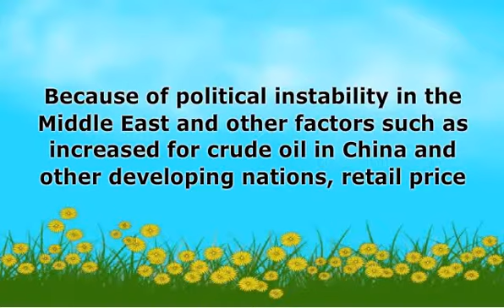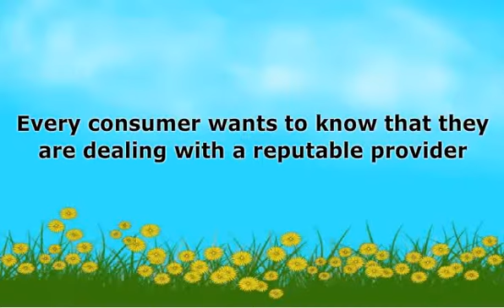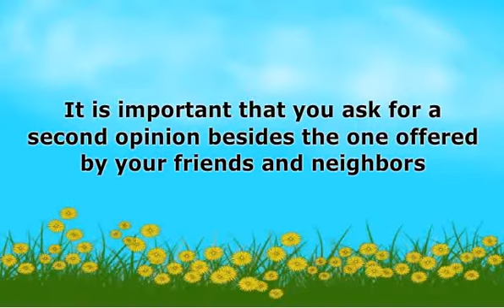Conserving Home Heating Oil